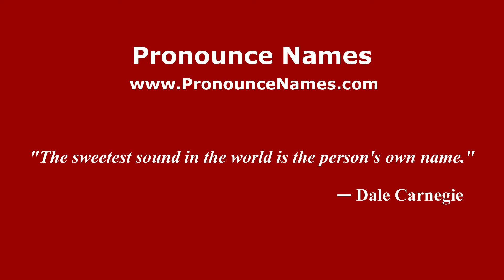How do you say Roberto Sosa in Mexico (Mexican Spanish)? - PronounceNames.com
How do you pronounce Roberto Sosa in Mexico? For more information about Roberto Sosa, such as gender, origin, etc.,